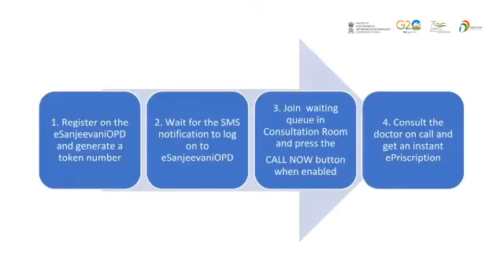E-Sanjeevani Portal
🩺 Ushering a digital health revolution in the country with eSanjeevani OPD.